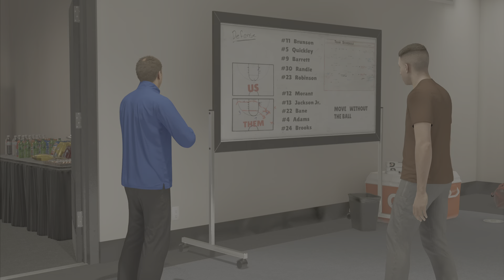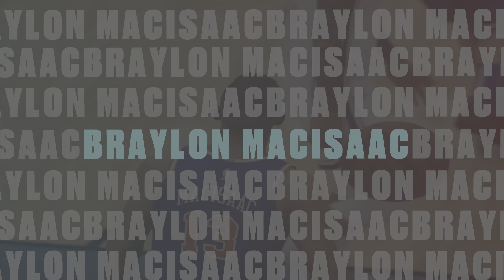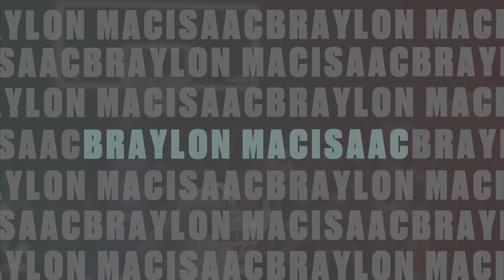NBA 2K23 MyCareer #2 | MP's First NBA Game!!